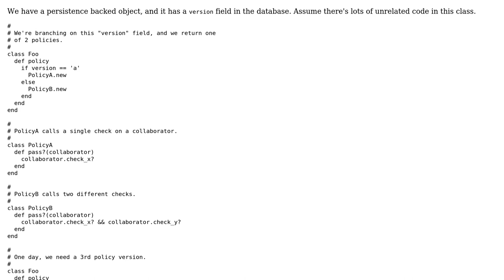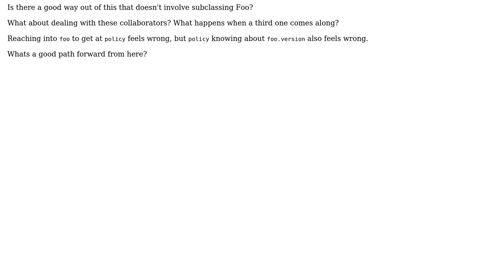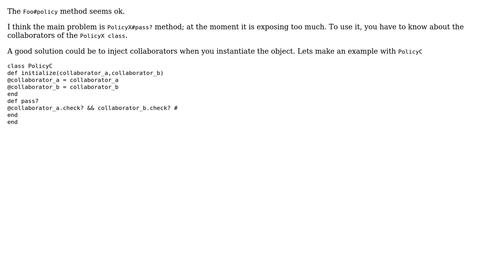Software Engineering: How to better factor classes that switch on type code?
With thanks & praise to God, and with thanks to the many people who have made this project possible! | Content (except music & images) licensed under CC BY-SA | Music | Images & others | With thanks to user Rorshark user Robert Harvey user Giuseppe Schembri and the Stack Exchange Network Trademarks are property of their respective owners. You are responsible for your own actions.